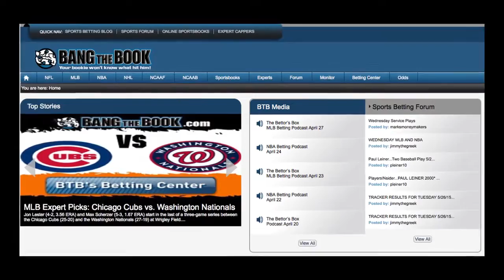College Football National Championship Picks: Alabama vs Clemson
The Clemson Tigers put their unbeaten record (14-0) and 17-game win streak on the line when they meet with the Alabama Crimson Tide (13-1) for the opportunity to close out the season with a CFP Championship win. The game starts at 8:30 p.m. ET on Monday, Jan 11 and will be available on ESPN.